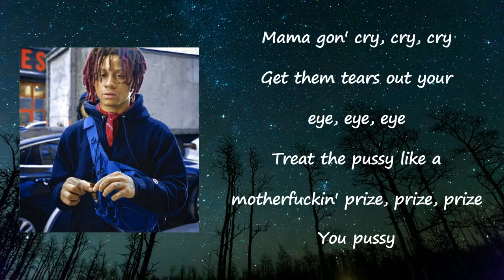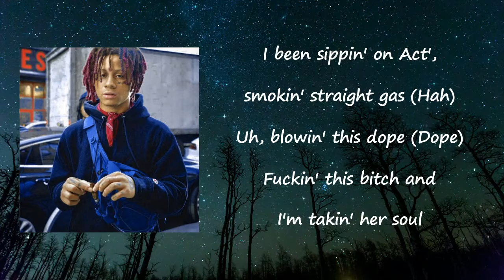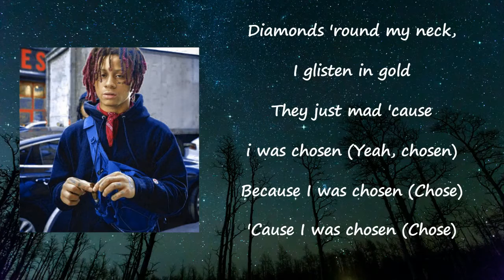Trippie Redd - Chosen lyrics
Songs: Chosen by The Grinch
Album

Chosen Lyrics:

Yeah, huh (Yeah), why would you say that? (Say that?)
I knew that lil' bitch from way back
Like a gamer, lil' bitch, I'ma play that
If she come to the crib, I'ma slay that (Slay that bit')
Yeah, she gon' obey that (Yeah, yeah)
Told her clean up her act, where the maids at?
I been sippin' on Act', smokin' straight gas (Hah)
Uh, blowin' this dope (Dope)
Fuckin' this bitch and I'm takin' her soul
Diamonds 'round my neck, I glisten in gold
They just mad 'cause I was chosen (Yeah, chosen)
Because I was chosen (Chose), 'cause I was chosen (Chose)
I'ma ball out like DeRozan (Yeah, ball)
Fuckin' this bitch and she clothe-less
Yeah, I'ma go get in my mode, bitch (Get in my mode)
Gettin' this money, stay focused
Movin' around in a motion (Motion)
Yeah, these pussy niggas be bogus (Yeah)
Big choppa do no reloadin' (Yeah, yeah, yeah)
Shootin' these niggas like "Oh, shit" (Bah)
Damn, I'ma up the fire, fire, fire (Yeah)
Shirt all red, tie-dye, dye, dye (Yeah)
Pussy nigga you dead, you gon' die, die, die (Yeah)
Runnin' from the feds, homicide-cide-cide
Yeah, mama gon' cry, cry, cry
Get them tears out your eye, eye, eye
Treat the pussy like a motherfuckin' prize-prize-prize
You pussy
Yeah, had to dirty up my Sprite (My Sprite)
Fuckin' this bitch all night (All night)
Two million dollars on some motherfucking ice
Shawty just left but I'm still real right, yeah (Still real right)
Told a little bitch bye-bye
I'ma still enjoy my night (Uh)
I'ma still enjoy my high, yeah (Uh)
I got ice like a freezer
Little baby an eater (Woo)
I do not need her (Woo)
My lil' baby a keeper (Yeah)
I got cheese like a pizza (Yeah)
No Little Caesars (Yeah)
I'm too big, ain't no meter (Yeah)
Smoking dope, Wiz Khalifa
Keep me a niña
Your bitch fast like a cheetah
I'm with all of the slimes, and bitch, and we B'd up